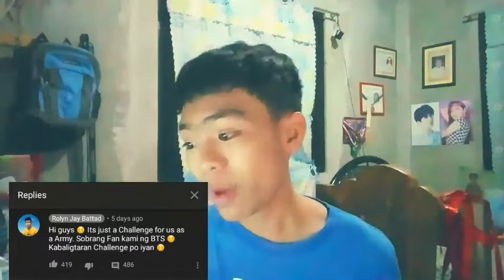REACTING TO "BINASH NAMIN ANG BTS" | Denielle Mojica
Hey guys! Annyeong ARMYs!

Binash ko yung gumawa ng content na binash ang BTS pero kabaligtaran challenge char.Di ko po siya binash, nagreact lang naman po ako sa video niya as an ARMY at kung ano ang naramdaman nung pinapanood yun.Spread love! Stay safe everyone!

Comment down for videos suggestions and others.